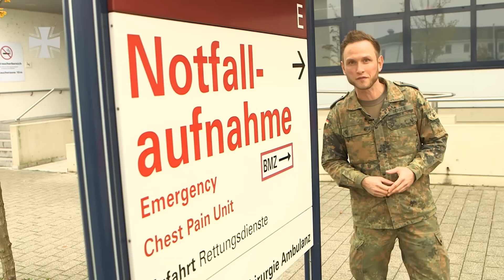Mit Olli in der Notaufnahme - Bundeswehr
Nachdem euch Hauptfeldwebel Oliver Bender einen Einblick in den Rettungsdienst der Bundeswehr am BWK Hamburg gegeben hat wird es nun Zeit sich den Bereich der Notfallaufnahme anzusehen. Dafür begibt sich Olli an das Bundeswehrzentralkrankenhaus in Koblenz. Hier darf er sich die Räumlichkeiten ansehen, selbst Hand anlegen und kommt mit Patienten ins Gespräch. Aber seht selbt.

Ihr habt andere Themen die euch interessieren? Schreibt in die Kommentare wo ihr Olli gern sehen würdet.
Alle 14 Tage findet ihr eine neue Folge auf dem YouTube-Kanal der Bundeswehr. Schaut doch mal auf der separaten Playlist vorbei und begleitet Olli auf seiner Entdeckungsreise.

03/2016
15e34101